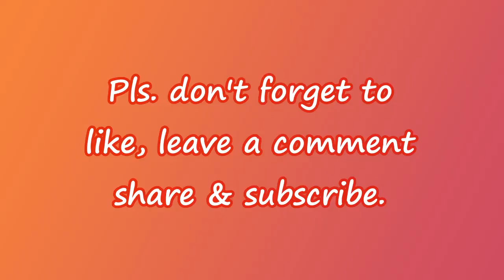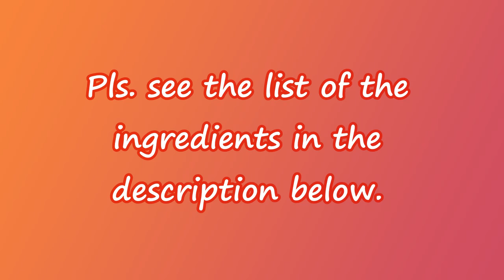O'Kitchen Ph | Pwede Pala Ito sa Glutinous Rice Flour | Glutinous Rice Flour Recipe | Snack Recipe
Fried Palitaw
Hi Everybody!
Thank you for dropping by to my channel. Your support is much appreciated and I will be glad to see you among us. Today, I will be sharing with you another sweet recipe, This is a famous Filipino delicacy  that is best for snack. This is best to eat with a cup of hot coffee , hot chocolate or tea.

INGREDIENTS:
2 cups glutinous rice flour
1/8 TSP salt
1/4 to 1/3 cup sugar
3/4 cup +1/2 TBSP water
maple syrup (desired amount)
coarse bread crumbs as needed

Yours,
O'Kitchen Ph